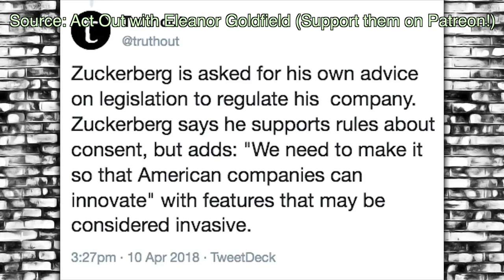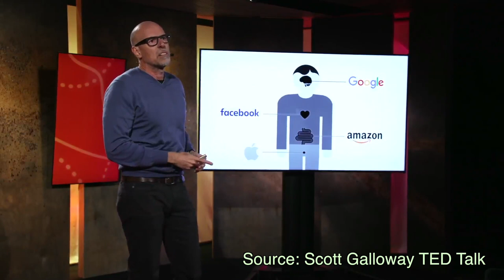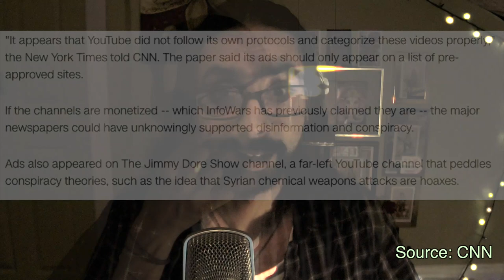Tech Companies Have Betrayed The People AND Other Corporations!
Facebook was told to give themselves a punishment after the Cambridge Analytica debacle but how can we trust them to actually take corrective measures when they've sold our psyches and data away for profit!?